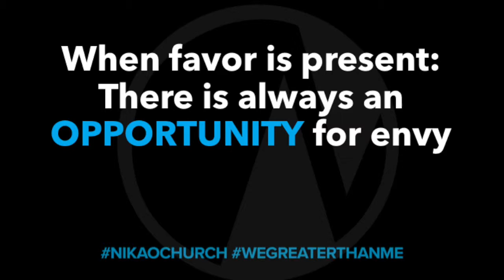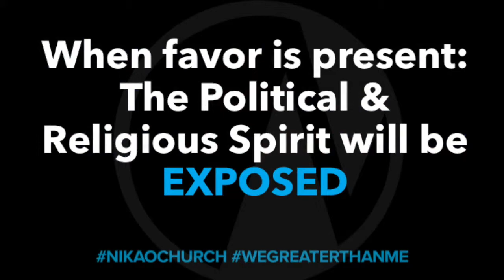When Favor is Present | Life Decisions | Pastor Brian Duley